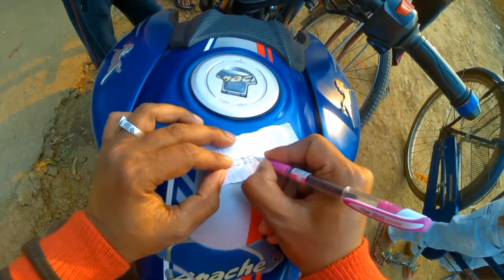Jejur High School-Bajitpur keshbpur Sat para || Moto Vlog || West Bengal-Rider Yamin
Hello Guys.

West Bengal Jejur High School Bajitpur Keshbpur Sat para Moto Vlog Ti Khubi Sundor Hoyeche, Asa Korchi Tomra Jara Dehkcho Sobaike Valo Lagbe, And Video Skip Korbena.Jara Jane na Tader Keo Shear Kore Debe, Video Ti Dekhar Sujog Kore Debe & Amar Chanel Tike Subscribe Kore Like Comment Kore Debe Valo Ekta👍Kemon Laglo Aajker Vlog Ti❤